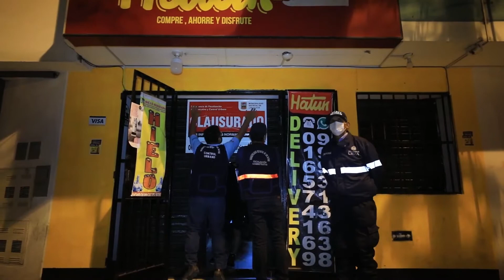Municipalidad de Lima ejecutó 341 operativos para recuperar espacios públicos en 32 distritos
A través del Serenazgo de Lima también se apoyó el retiro de miles de personas que habían ocupado terrenos aledaños a la playa La Chira y el Morro Solar, en Chorrillos.